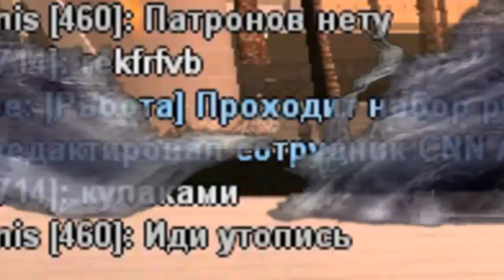Проблемы в٥̯͡٥ gta-samp-California RolePlay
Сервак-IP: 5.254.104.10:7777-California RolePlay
Игра gta-samp